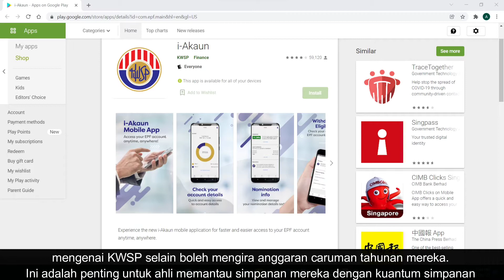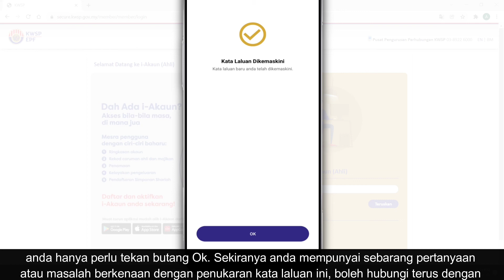Cara Tukar Kata Laluan i-Akaun KWSP Atau Reset Password Baru Bagi Yang Terlupa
Jika anda ingin menukar kata laluan i-Akaun, contohnya anda sudah terlupa kata laluan tersebut dan ingin tukarkan kepada kata laluan yang baru, kini penukaran tersebut sangat mudah dilakukan yang mengambil masa tidak sampai lima minit saja. Jadi, dalam video kali ini, kami akan tunjukkan cara bagaimana anda boleh menukar kata laluan tersebut menggunakan telefon melalui aplikasi i-Akaun KWSP.